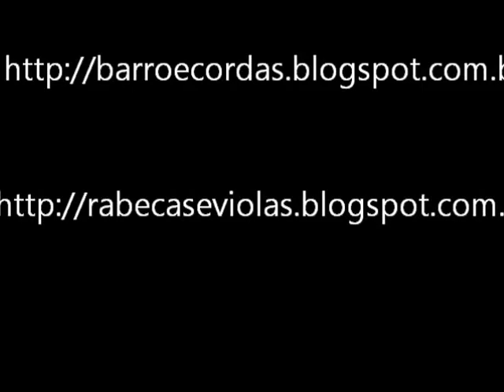RABECA MEDIEVAL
Rabeca modelo Medieval feita por Valmir Roza
Corpo de Cedro Rosa e Tampo de Pinus.
Reprodução de modelo Espanhol